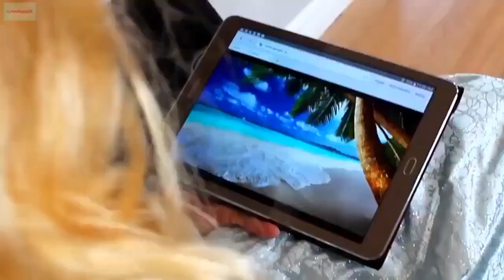Spiderman & Little Spiderman challenges, funny moments videos